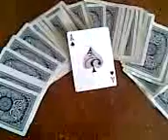hi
i love cards trick i mean easy card trick so please give me your cool trick videos and snet it to or